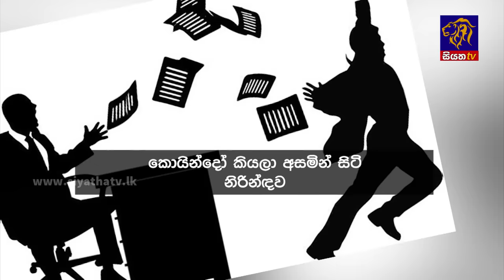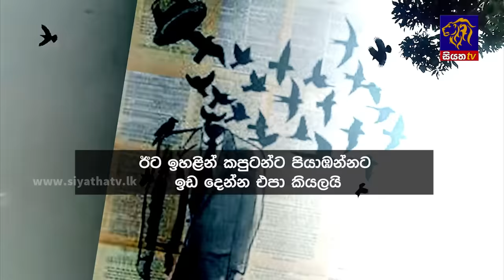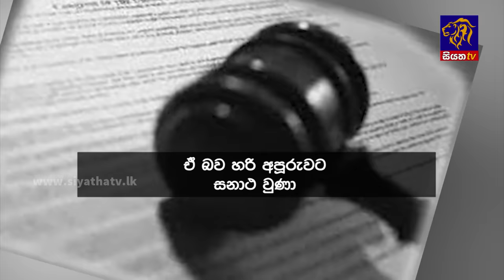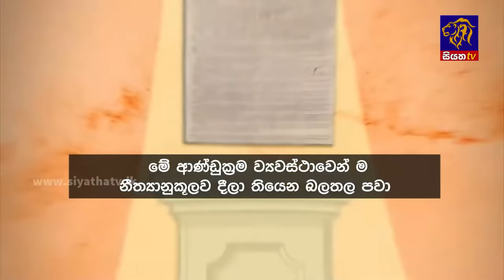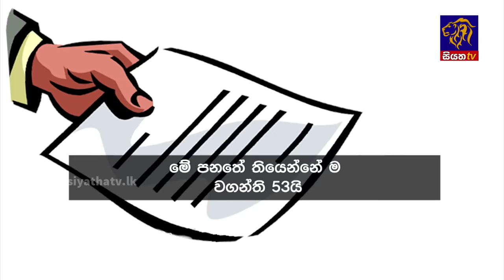Siyatha News | 06.00 AM | 20 - 01 - 2024